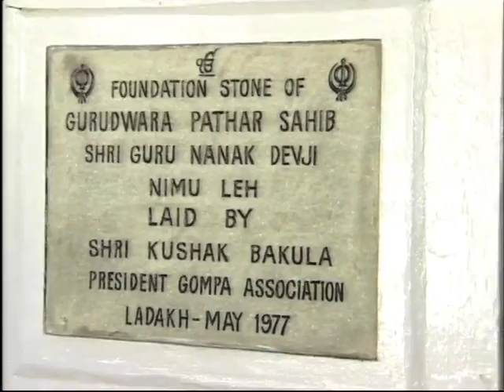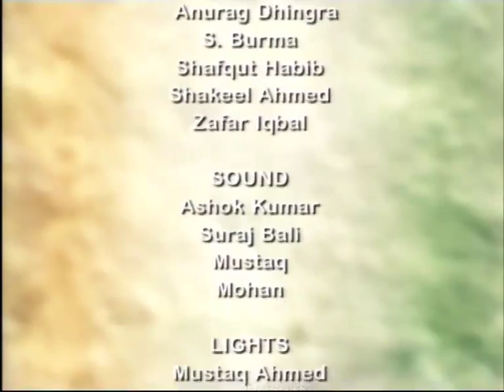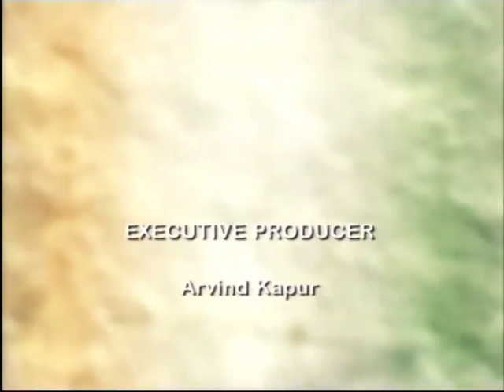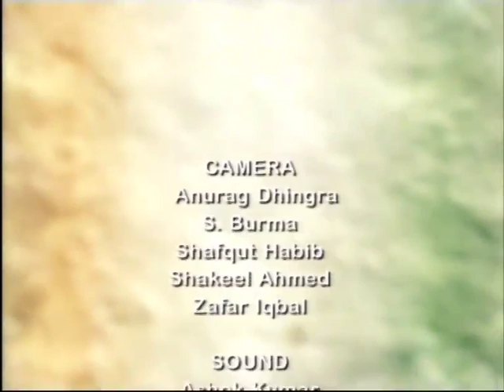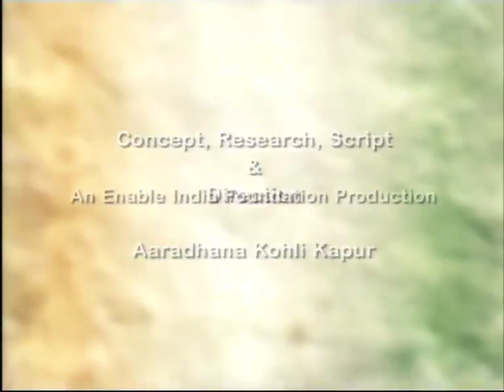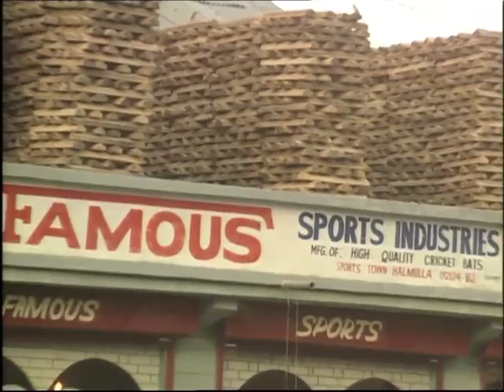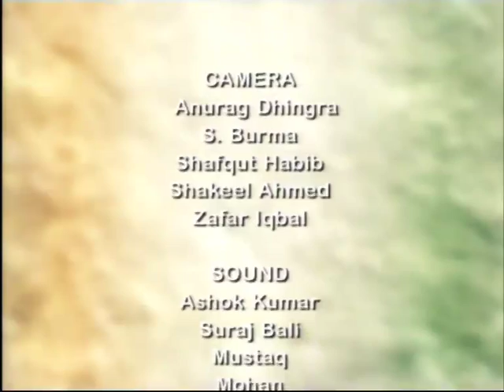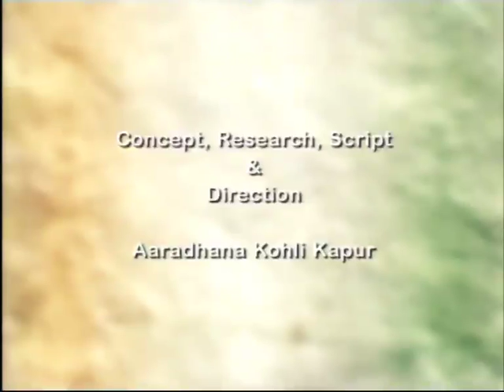Integral India Part-2 (Persian)